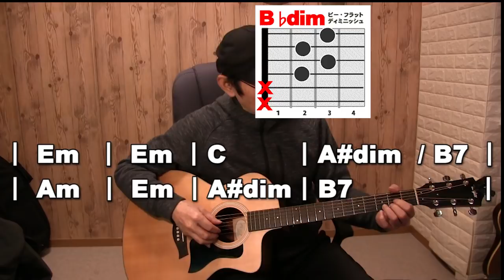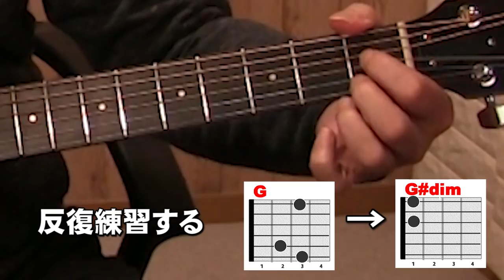銀の雨 ① 難関コード解説 ジェイ☆チャンネル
銀の雨  ①　難関コード解説